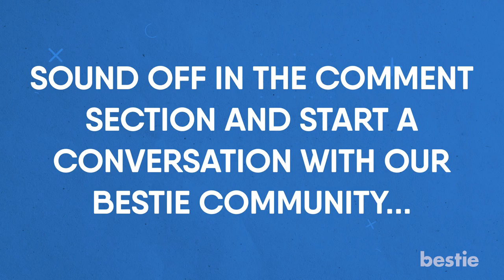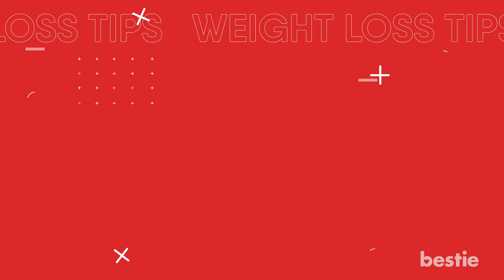16 Quick But Strange Weight Loss Tips You Can Use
Have you ever had a sandwich with just one slice of bread? How does cracking the window help you? Wait, smaller plates? What does that do? We're talking all that AND more...

Timestamps:
Intro - 0:00
1. Smaller Plates - 00:29
2. Don’t Do Sit-Ups - 01:13
3. Eat More Sweet Potato! - 01:39
4. Manage Your Stress - 02:07
5. Cook Your Food In Tea - 02:32
6. Wake Up Earlier - 02:58
7. Open Your Window - 03:20
8. Eat More Meals - 03:48
9. Don’t Leave the TV On - 04:21
10. Sandwiches With One Slice of Bread - 04:50
11. Black Coffee - 05:33
12. Workout With a Partner - 05:56
13. Eat Breakfast Later - 06:24
14. Use Self-Checkout at Grocery Stores - 06:57
15. Two Glasses of Water - 07:37
16. Stand Up - 07:53

Summary:
1. Smaller Plates
To put it simply, smaller plates equals smaller meals. By choosing a smaller plate to eat on, you’re less likely to eat a huge portion. Unless you’re super hungry, you’re also not as likely to go back for seconds either. This is a great way to maintain the proper calories and not overeat.

2. Don't Do Sit-Ups
"Are you kidding me? That's my go-to exercise!" Well prepare to be disappointed. Most people see sit-ups as a great way to burn fat and get that ideal six-pack. In reality, the workout can really do damage to the discs in your spine.

3. Eat More Sweet Potato!
Most people get tired of eating the same old vegetables. Let's get you something healthy that also packs some flavor.

4. Manage Your Stress
That's right, your mental health is key when it comes to great fitness. In order to get in shape, you have to be the right state of mind. How else will you stay dedicated? There's a little more to it as well...

5. Cook Your Food In Tea
You bet this works! Healthy food often requires hot water. But have you thought about the benefits of cooking with green tea? You don’t need to do this with every meal. Just simple things like oatmeal.